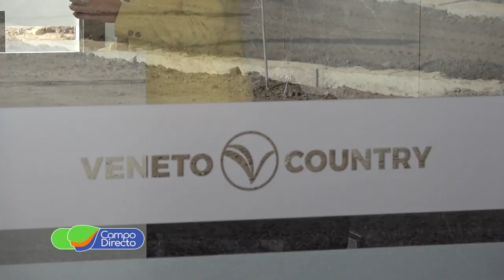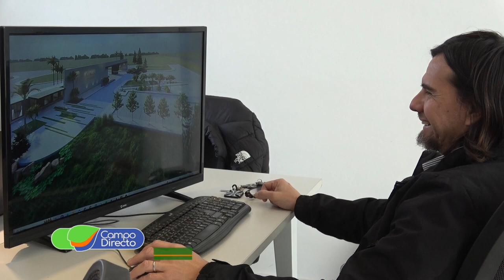Visitamos Veneto Country: Nuevo loteo en Falda del Carmen